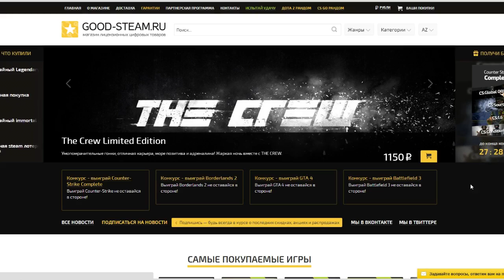CS:GO Акул ловит читеров #5